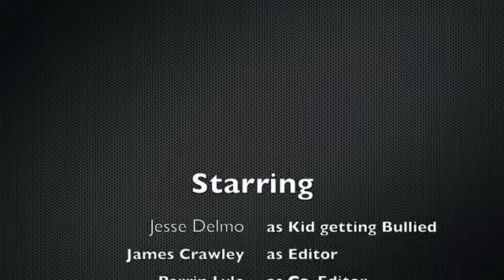Weeroona College #2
Video uploaded from Back Me Up :